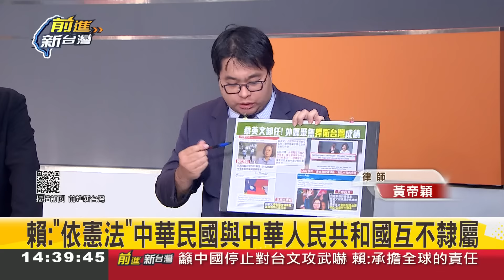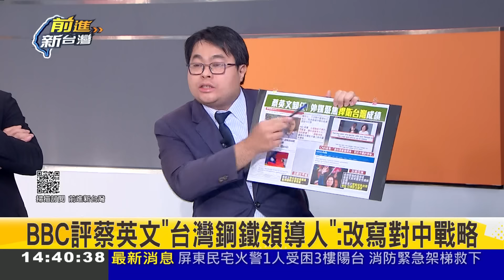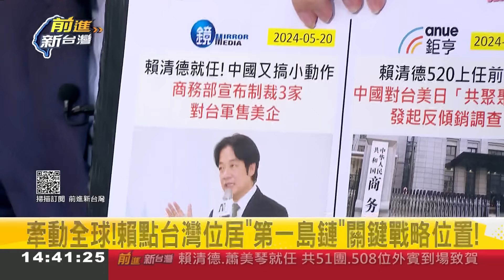【精彩】只有黃國昌不跟人打招呼！王義川批黃國昌很沒風度 出席520一半就走了"不知道去幹嘛" 王瑞德酸"昌可能對川有PTSD"：可能怕又被逼哭啦｜王偊菁主持｜【前進新台灣】20240520｜三立新聞台